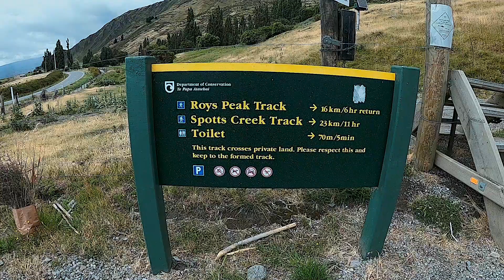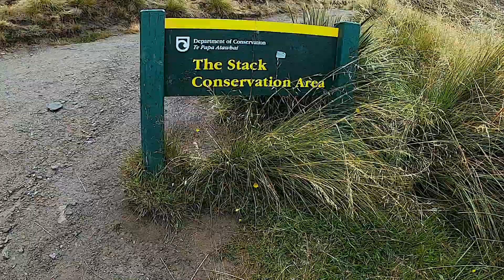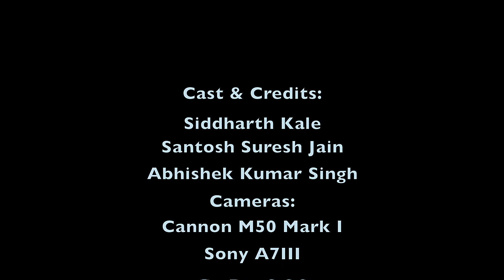New Zealand South Island - Episode 15 | Wanaka | Roys Peak | Roys Peak Lookout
Title  : New Zealand South Island - Episode 15 | Wanaka | Roys Peak | Roys Peak Lookout

Content : With beautiful Wānaka as the backdrop, you’ll climb from lake level through farmland then up into the tussock tops to the 1578 m summit.

The sounds of grasshoppers and skylarks surround you as you climb 1,500 m on a well-formed track with the most spectacular views of Lake Wānaka, its islands, bays, and the mighty snow-capped mountains of the Southern Alps/Kā Tiritiri o te Moana, including Mount Aspiring/Tititea

This track crosses private land. Respect the landowner's livestock and property. Stay on the marked track, leave gates as you find them and use stiles where provide.

Credits:
Santosh Suresh Jain.
Abhishek Kumar Singh.
Siddharth Kale

Cameras:
Go Pro Hero 8.
Sony A7-III
One Plus 6
iPhone 7